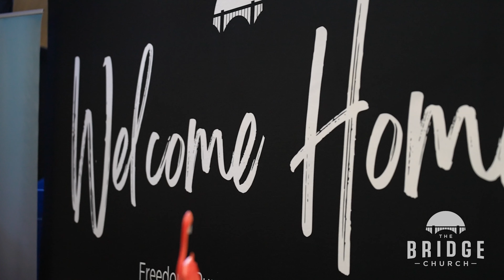Easter at The Bridge